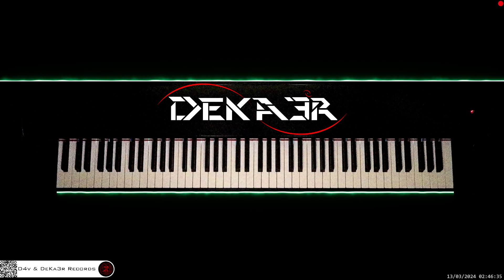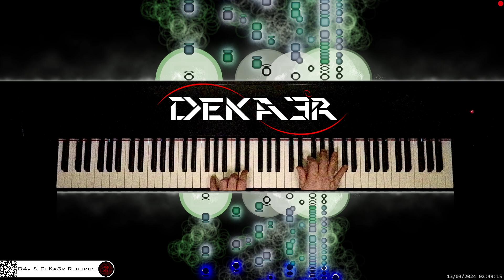🔴 irl 🎹 CODE • COMPOSITOR DE MÚSICA - MUSIC COMPOSER • PIANO